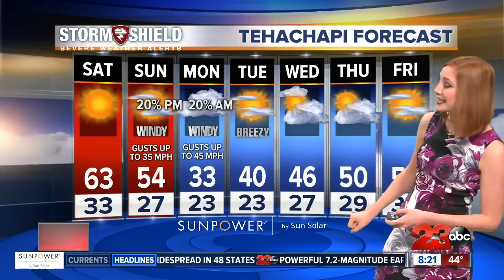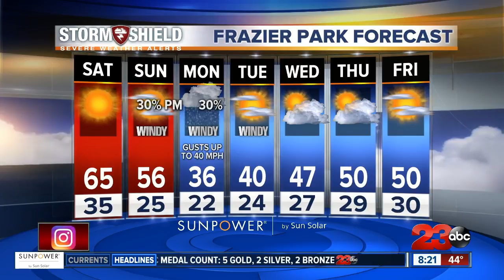Saturday morning forecast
A warm weekend then cooling down next week